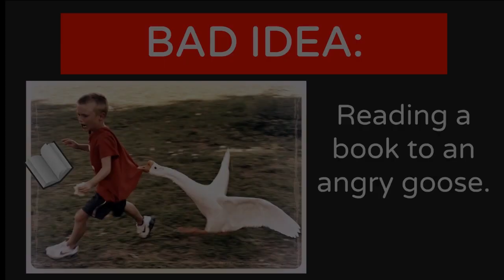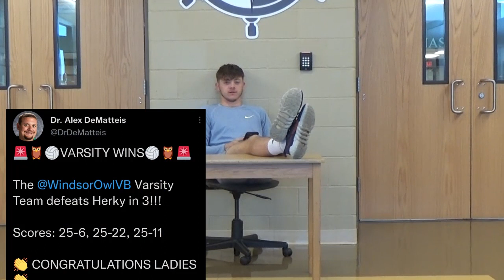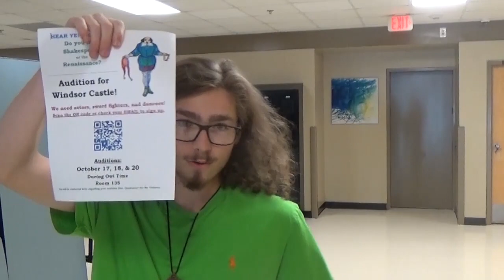10/6/2022 Windsor Announcements